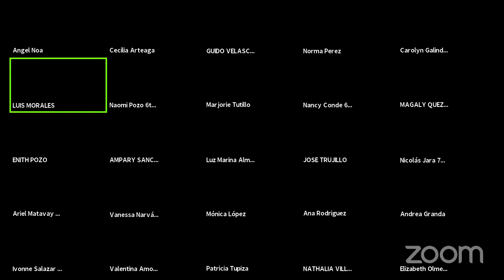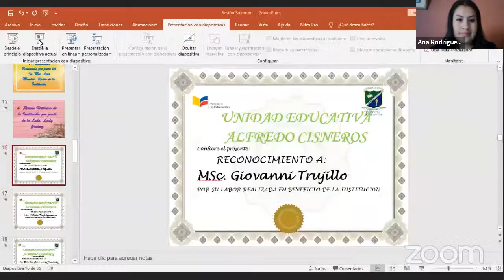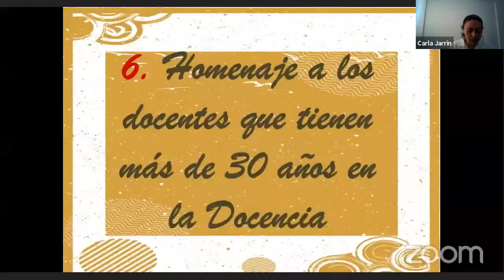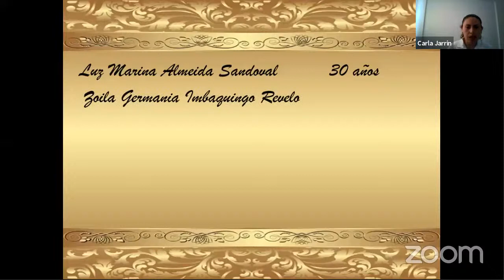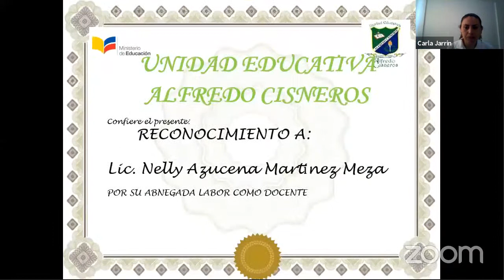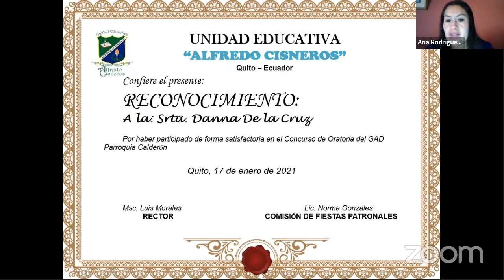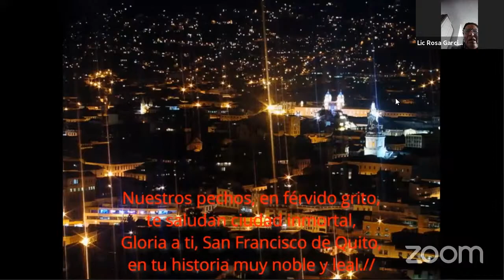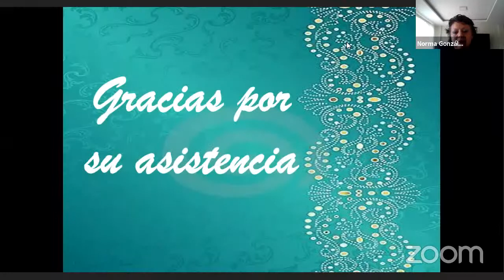SESION SOLEMNE ALFREDO CISNEROS